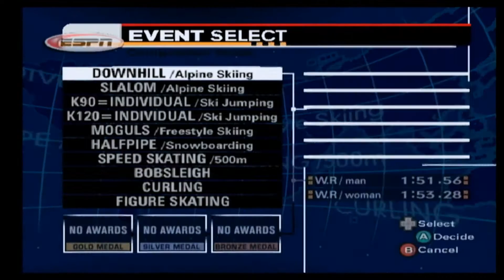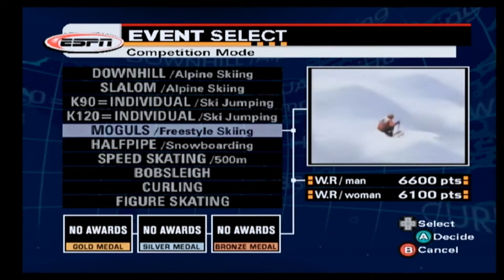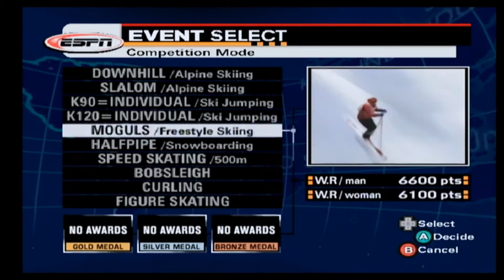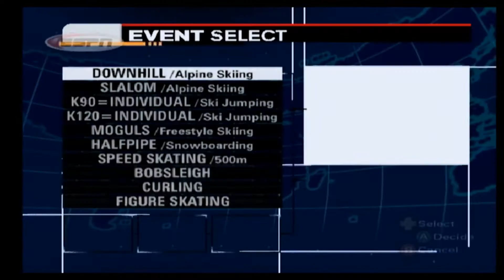ESPN International Winter Sports 2002 Gamecube Gameplay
Yet another sports game myself and Smiggiles have a go at .